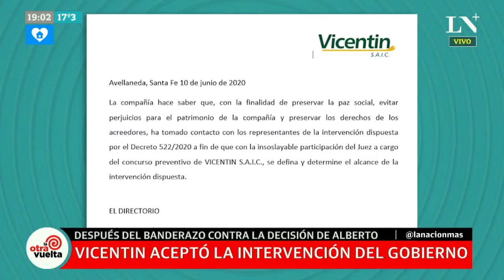Caso Vicentín: ¿Es legal intervenir una empresa privada? ¿Qué dice el derecho constitucional?